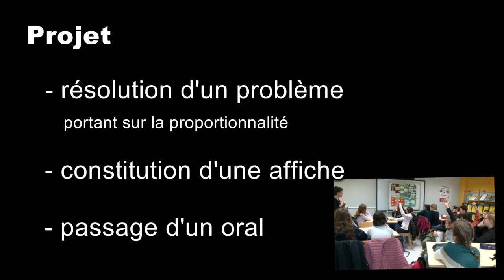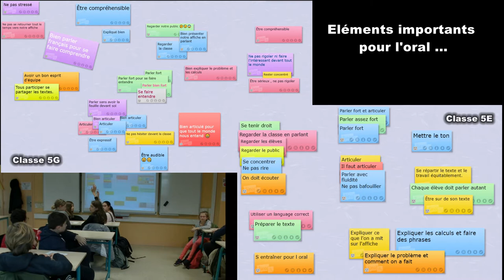La tablette pour préparer un oral en mathématiques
La tablette est utilisée par les élèves pour établir de manière collaborative les critères à respecter pour l’oral, puis pour se filmer les uns les autres et enfin pour visionner leurs exposés et analyser leur propre pratique.

Discipline concernée : Mathématiques
Lieu de tournage (établissement) : Collège Blois Vienne
Nom de l’enseignant filmé : Christine Matton
Classe concernée : 5ème (deux classes)
Réalisation : Peter Kenny, Christine Matton
Montage : Christine Matton